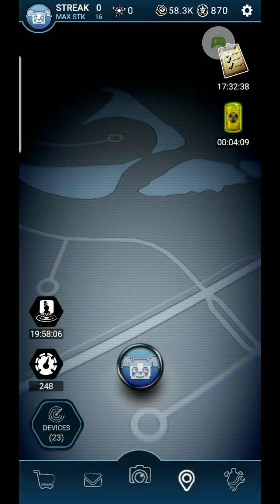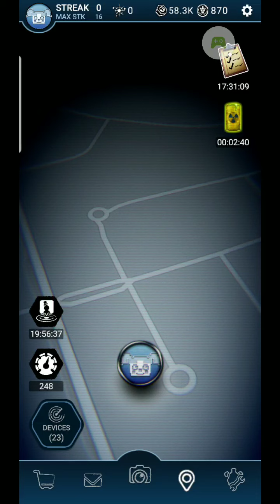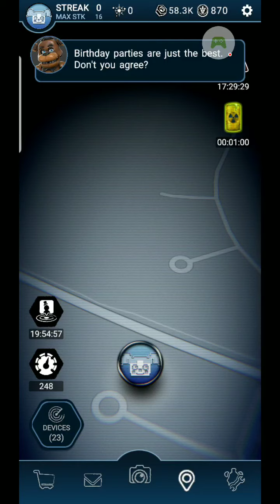Fnaf AR Arcade Mayhem event giveaway!